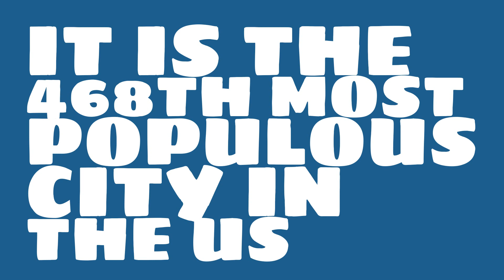What is the population of Marietta, GA?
What is the population of Marietta, GA? How does the size of Marietta, GA compare to other cities?